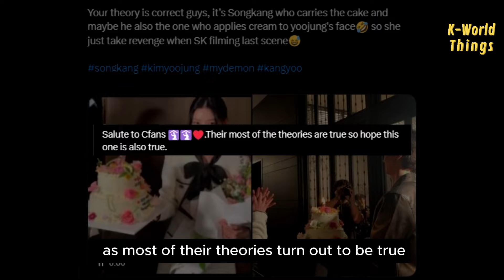Most of Cfans theories are true.. Song Kang decorated Yoojung's pic in blue with LOVE written there?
After the Tumblr theory, recently another theory from Chinese fans has once again captured the attention of KangYoo couple fans, as most of their theories turn out to be true.

This time, it is about the cap that Songkang wore in a recent Instagram post, where the number 22 is featured on the back. It's known that the cap is from the brand 'Emis' and has several series numbers. But why did he choose 22 out of all the numbers? How significant is 22? However, if you know Kim Yoojung's birthdate, it would make sense.

Chinese fans also have a point of view on this. Do you guys remember the blue-themed decorations for Yoojung's birthday celebration? In fact, blue is Kangie's favorite color. Meanwhile, the decorations for the last day of Songkang's filming for 'My Demon' were in purple, which turns out to be Yoojungie's favorite color.

Hmm... if this is just a coincidence, isn't it happening too often? They really keep feeding our delulu until the end. 🤣

Oh, you should also know about this. In a past interview, Songkang was asked, 'How do you know if someone likes you?' Songkang replied, “I'm not too sure, but eyes that often meet indicate "like", And as we know, both Songkang and Yoojung are often caught making eye contact, and their gazes towards each other are very deep and soft.